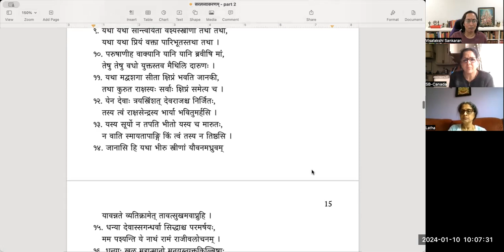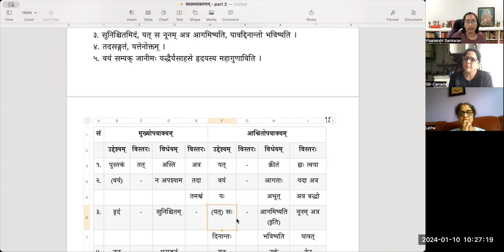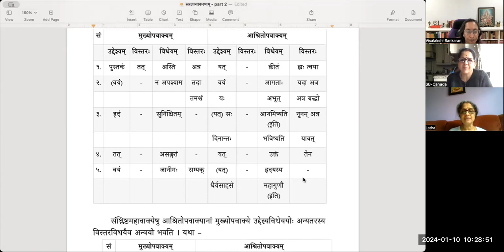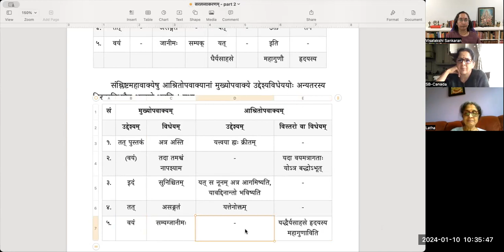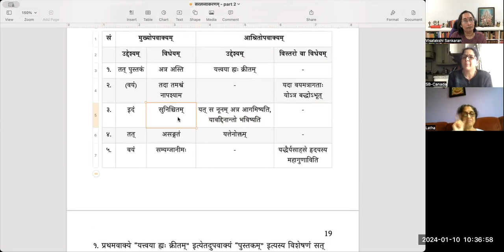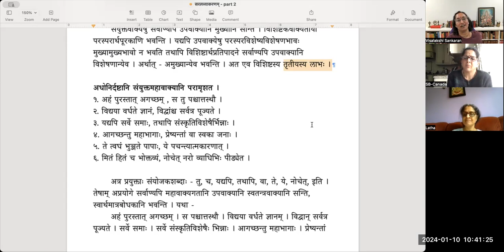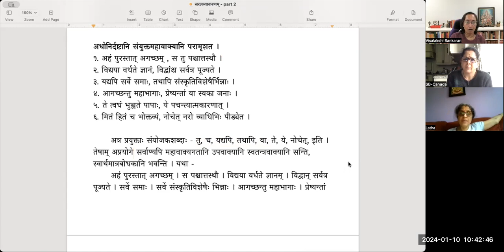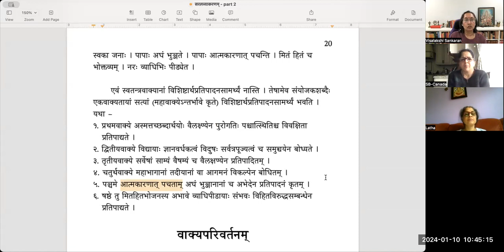सरलव्याकरणम् (भागः २) - Lesson 4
Sarala vyakaranam level 2 is a prescribed text for the 5th level exam (Kovida) of Chittoor Samskrita Sabha. It deals with sentences and how to analyze them.

पाठः ४ - वाक्यविश्लेषणम् (उद्देश्यविधेयविस्तरः)